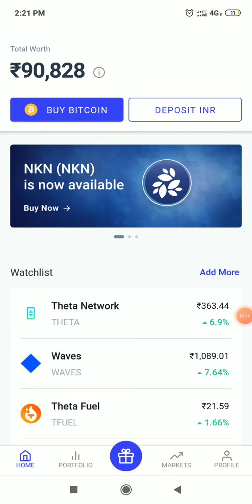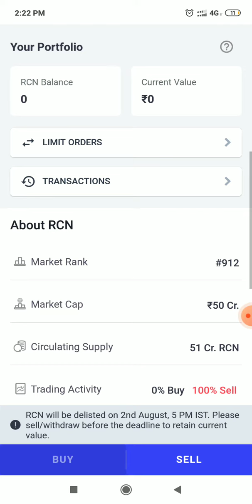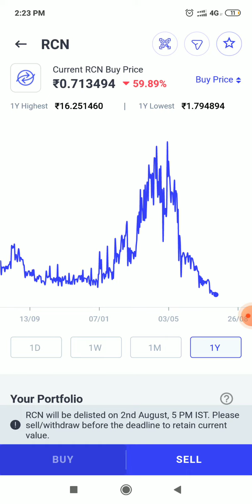RCN Token Is Dead 🤥 Ripio Credit Network Delisted On CoinSwitch Kuber App | What To Do Now ?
RCN Token Is Dead 🤥 Ripio Credit Network Is Going To Delisted On 2and August 5 PM IST in coinswitch trading platform and binance cryptocurrency exchange as well.  | What To Do Now ? Rcn token latest review.

Download CoinSwitch App ( Get Rs 50 Free )

If you want to earn some Real Money trading in top crypto like bitcoin , register yourself with wazirx exchange for free and start earning real profits which you can directly transfer to your bank account.